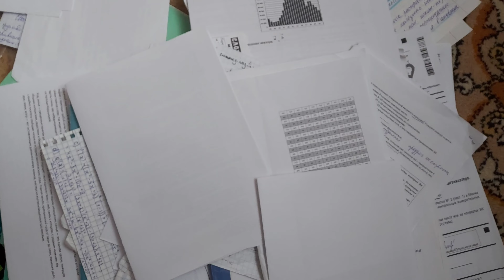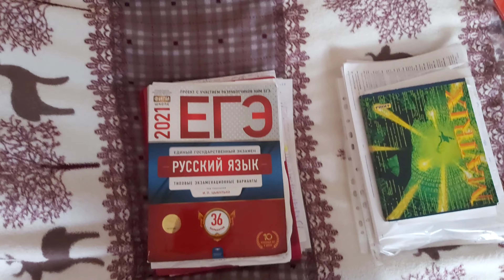VLOG// Справка 086-у/Расхламление конспектов/посылки с Aliexpress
Кружка «Принцесса», 350 мл

Горшок мини керамический

Привет, в этом влоге будет: поход за справкой для института,  расхламление канцелярии и конспектов, посылки с Aliexpress,  сборы на дачу.